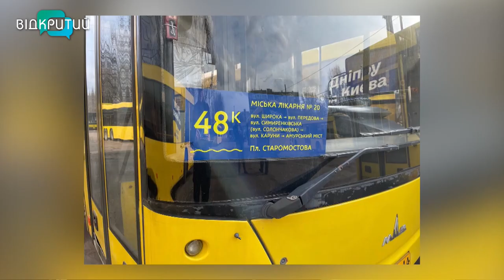У Дніпрі відзавтра запрацюють нові комунальні автобуси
У суботу, 11 березня, запрацюють нові комунальні автобусні маршрути № 7К та № 48К. Вони курсуватимуть у віддалені райони Дніпра. Автобуси великі, комфортабельні та пристосовані для перевезення маломобільних груп населення. У будні на кожному маршруті буде по 2 буси, у вихідні – один.